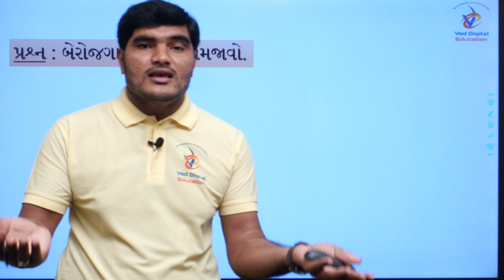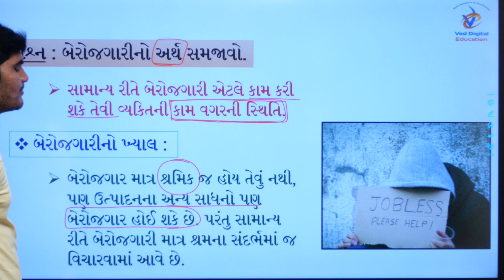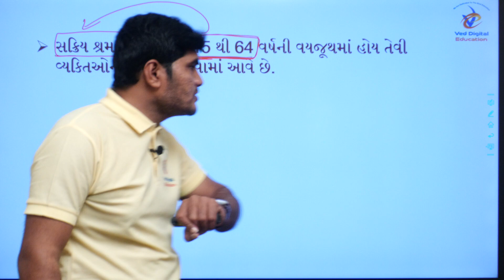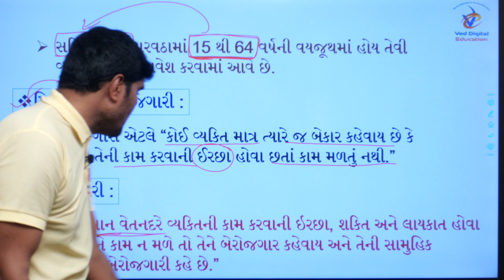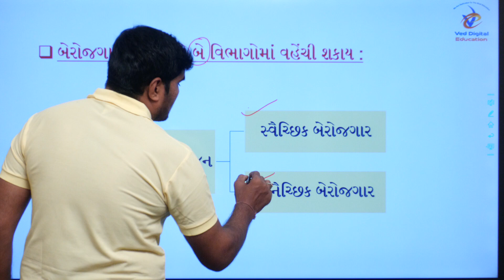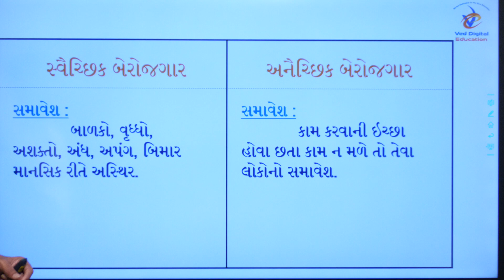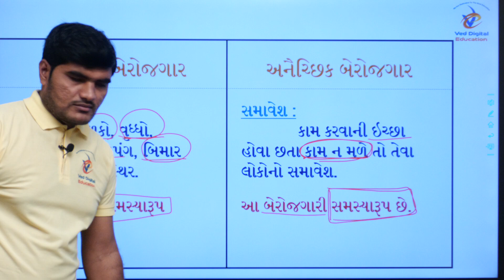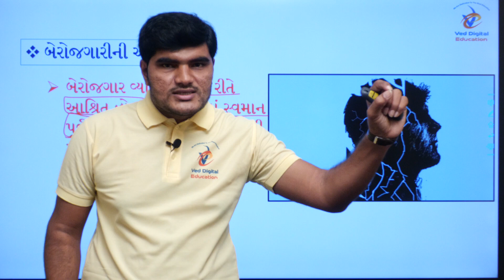Std 12 Eco Ch 6, પ્રશ્ન - 1, dhoran 12 eco ch 6, ધોરણ 12 અર્થશાસ્ત્ર પાઠ 6, std 12 arthshashtr ch 6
EDUCATION
Hi

about video
std 12 economics chapter 6 question answer
dhoran12ecoch6
std 12 eco ch 6 berojgari
ધોરણ 12 અર્થશાસ્ત્ર પાઠ 6 બેરોજગારી
dhoran 12 economics chapter 6 berojagari